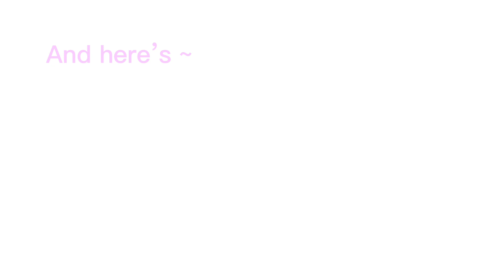My take on this 😅